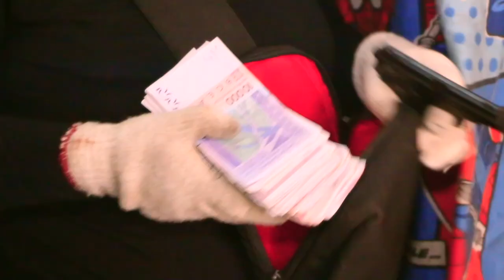NATEBA - L'adoratrice Yolande Deboya (CLIP OFFICIEL)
Bénie De Dieu Gospel Organisation présente :
L'adoratrice Yolande Deboya avec NATEBA (MON PAPA) en langue Bété.
A/C : L'adoratrice Yolande Deboya
MAISON DE PRODUCTION : Bénie De Dieu Gospel Organisation.
RÉALISATEUR : Ade la Legendre.